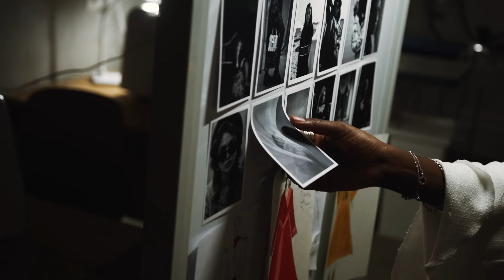Elzhi, Georgia Anne Muldrow - Nefertiti (Official Music Video)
Detroit rapper Elzhi and musician/producer/vocalist Georgia Anne Muldrow are back with the new music video "Nefertiti".  A celebration of black women, "Nefertiti" is the latest single from Elzhi and Georgia's collaborative album "Zhigeist".  Now available worldwide, the album is a carefully crafted mix of psychedelic instrumentation and whirlwind lyricism, and is entirely produced by Georgia Anne Muldrow.